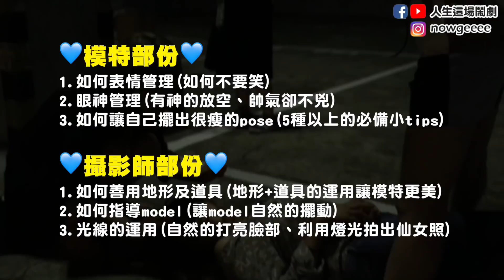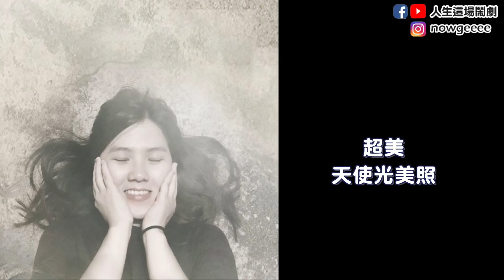和第一次見面的網友一起拍美照 ｜超時尚夜拍教學團｜人生這場鬧劇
你有跟網友一起出遊拍照的經驗嗎
沒有錯！抱持著交友的心，我們這次把網友約出來玩了！
跟我們一起來拍照吧！
那時有好多網友密我們說覺得跟我們出去玩一定很有趣
我們就想說　好哇　通通約出來玩好了～
哈哈哈哈哈謝謝這些來的朋友完全不怕我們是壞人
至今我們還是有跟這些網友們有聯絡喲！！
對了　這次我們在11月想要辦一個秋冬季的美照團
大家記的加入社團裡看更多出遊拍美照的資訊喲！！
這是鬧劇第一次的美照團，記得那時我們還沒有比較好的設備
所以拍攝的畫質就不太好大家就不要太計較了哈哈
★相關影片★

記得回答社團問題才可以加入呦！
一起跟我們去拍美照吧!